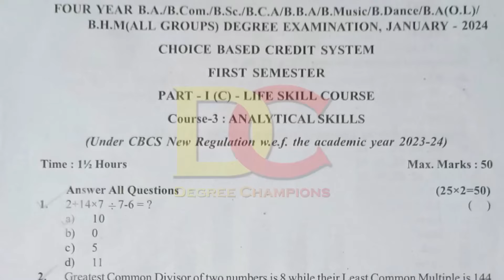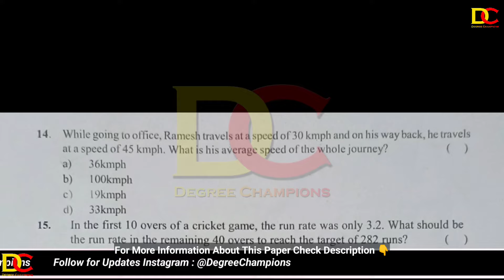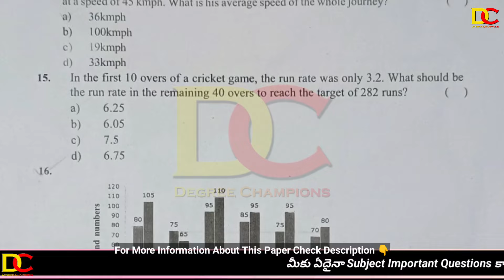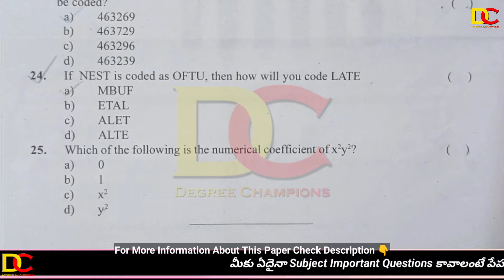Degree 1sem Analytical Skills Question Paper January 2024 || Degree Semester2 Exams Preparation 2024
Hi students this video related to Degree 1sem Analytical Skills Question Paper January 2024 || Degree Semester2 Exams Preparation 2024

Notice 👇

This Q Paper is Already Conducted by SVU on 05/01/2024 (2pm - 4pm)

For 1st Sem PDFs Contact Day Time Only 👇

9am To 7pm సమయం మధ్యలోనే contact చేయండి

If you’ve doubts regarding this video drop your doubts in below comment section… For PDF files educational information updates follows us on social media links given below

Tags 1
Degree exams,
Degree semester exams results update,

Tags 2
10 Marks Most important questions UNIT WISE,
1st sem important questions,
4th sem maths important questions,
2nd sem statistics important questions,
6th sem computers important questions,
degree 2nd sem maths important questions,
3rd sem commerce important questions,
maths 2nd sem important questions,
6th sem project viva important questions,
real analysis important questions,
4th sem statistics previous question papers,